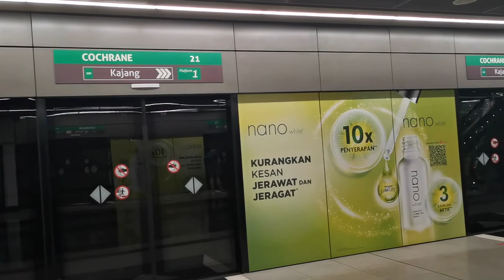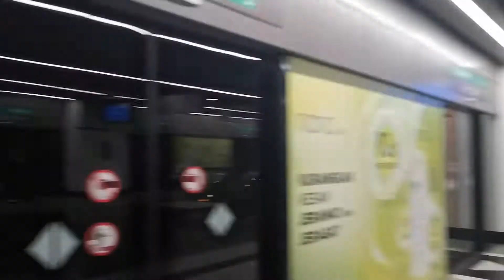Have you seen the MRTs so fast coming (below 150 second) in Malaysia?